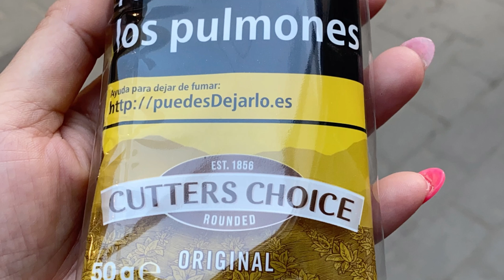Estartit Town Centre - August 2021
Estartit town and shops x